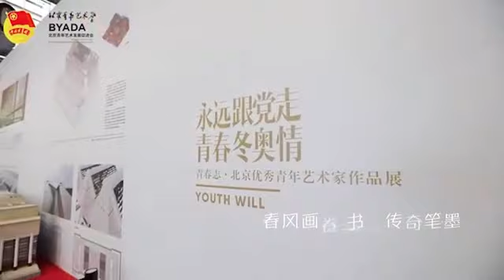【HD】劉宇、吳宣儀 - 待我來 [Official Music Video] 官方完整版MV